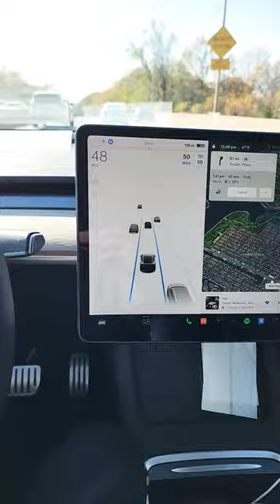would Tesla auto pilot FSD change lanes epic fail